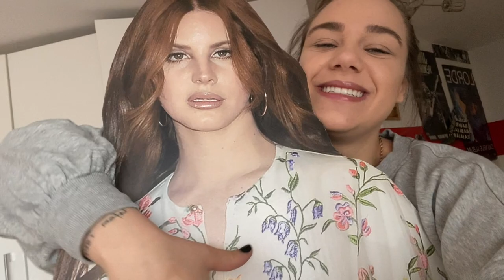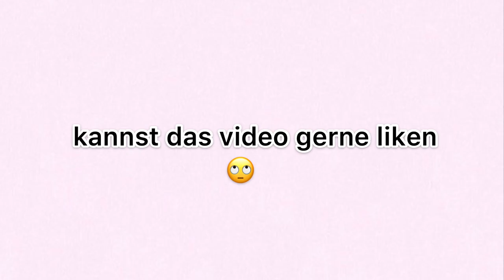BEICHTEN in der KIRCHE | VLOG | TheReaLLauri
Hey meine lieben Lauristen,

endlich gibt es wieder ein Video von mir. in diesem Vlog gehe ich in die Kirche und muss beichten. Der Priester is shakin his head und ich schäme mich in Grund und Boden.

Ich hoffe, dass euch das Video gefallen wird.